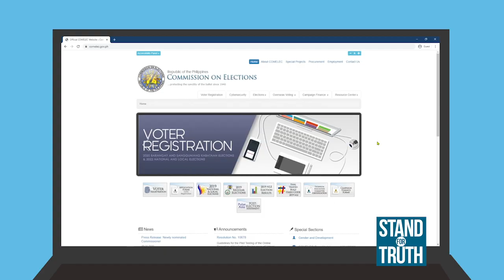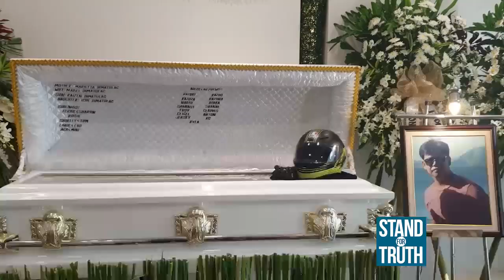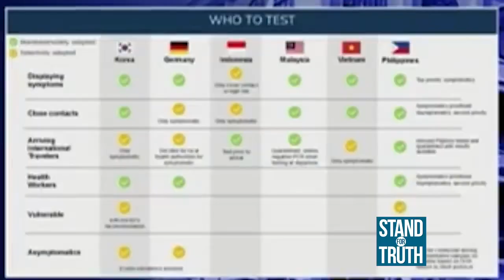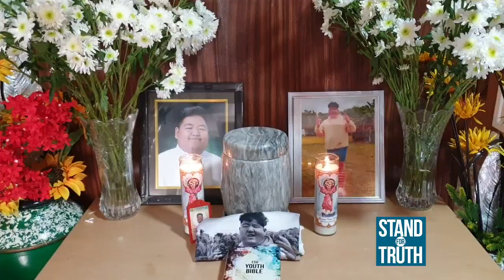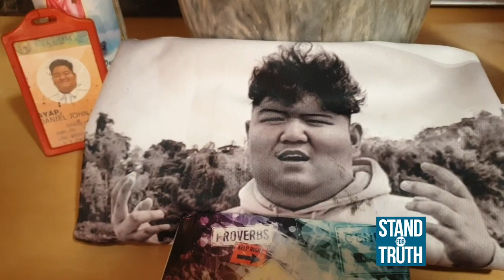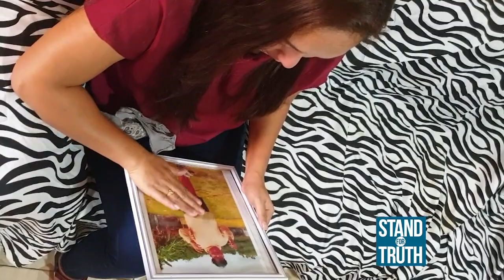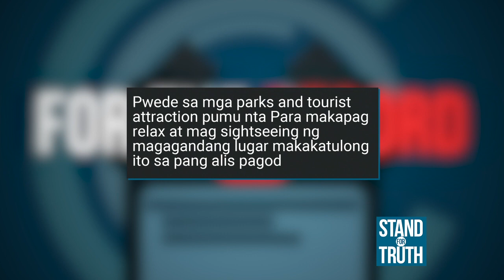Stand for Truth: (February 12, 2021) Babae, patay matapos salpukin ng truck!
Patay ang 64-anyos na babaeng ito matapos salpukin ng truck ang kanyang bahay habang nagpapakain ng mga alagang baboy sa Bais, Negros Oriental! Nawalan daw ng preno ang truck kaya sumalpok sa biktima. Panoorin ‘yan at ang ilan pang mga balita sa video na ito:

-Bro. Eli Soriano, pumanaw na!

-50% capacity sa religious gatherings, pinayagan na!

-Kapitbahay, namaril dahil sa maingay na motor!

-Lockdown relationship, paano?

-Stand For Truth Hot Seat with Harry Roque

-Sinehan, parks at tourist attractions, mapupuntahan na?